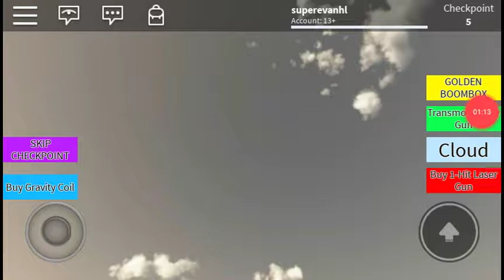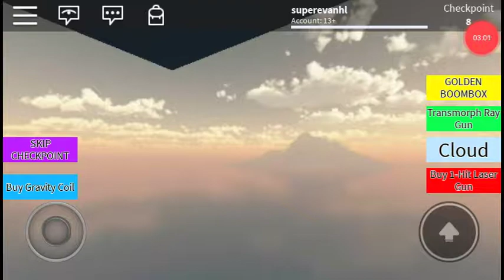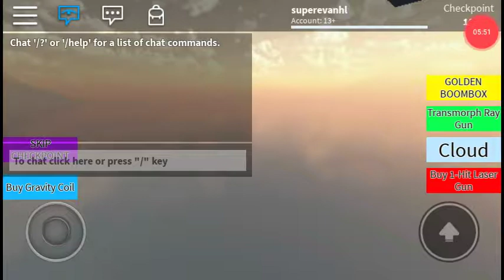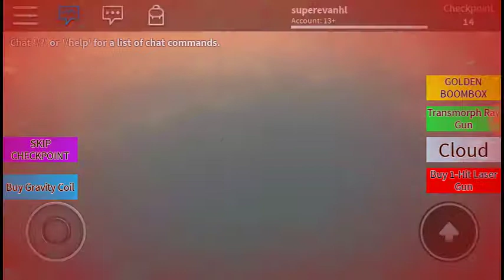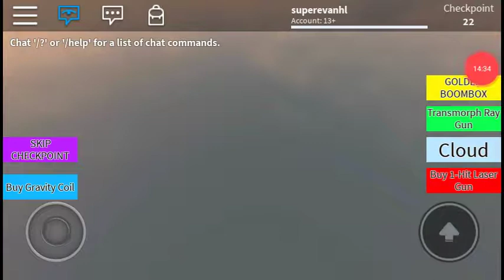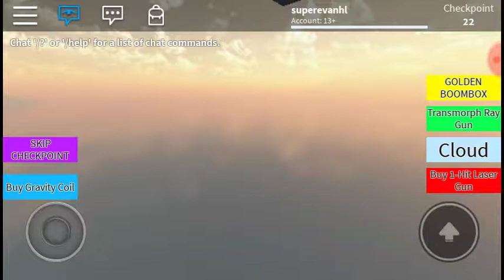Escape the teasla obby